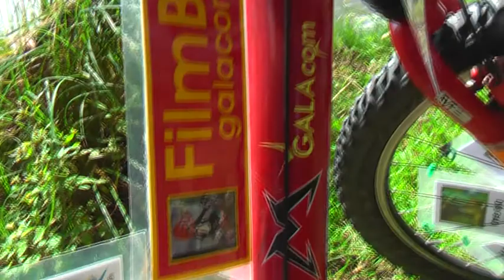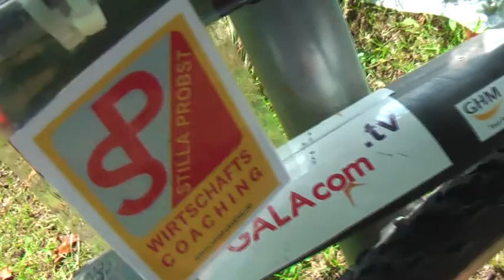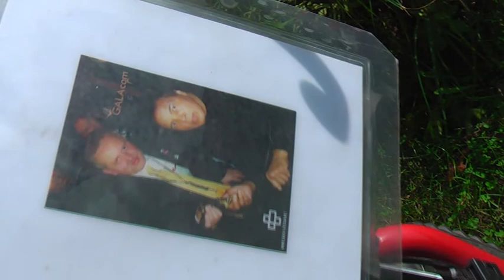WM 12 SportTretboot Live RadioEnergieTucher FilmBike GALAcomTv SaturnNbg DfWebhosting